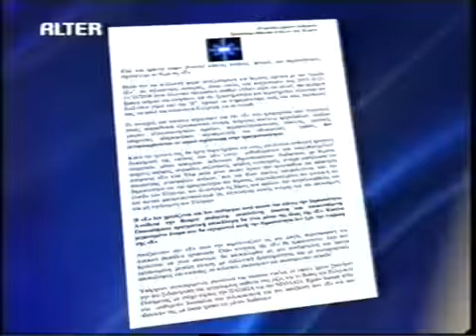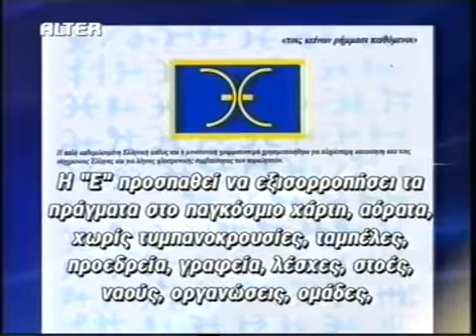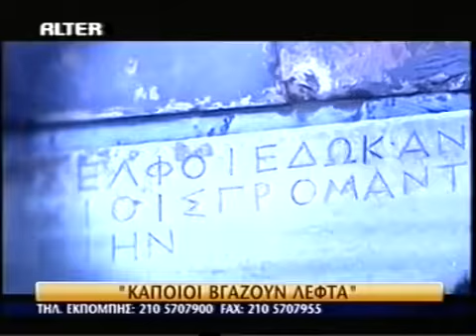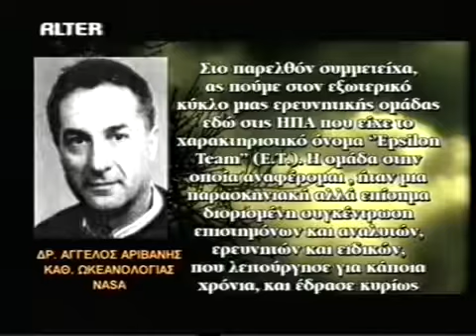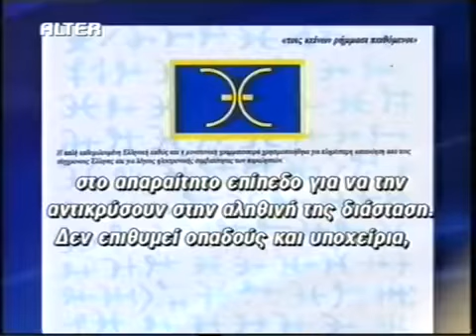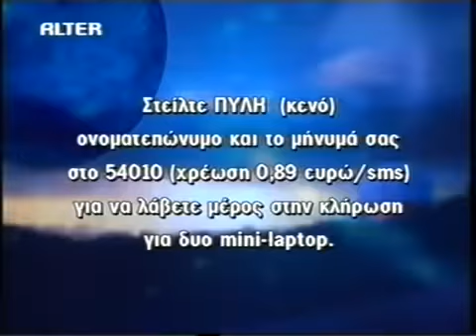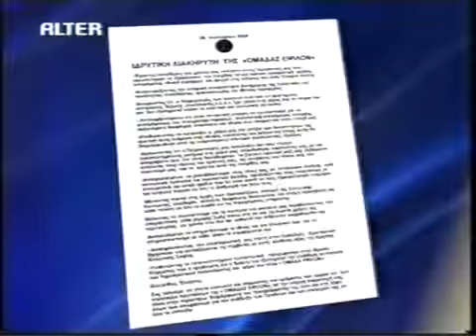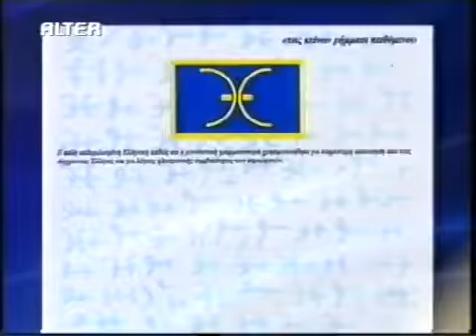ΠΥΛΕΣ ΑΝΕΞΗΓΗΤΟΥ ΟΜΑΔΑ ΕΨΙΛΟΝ 21 2 2009